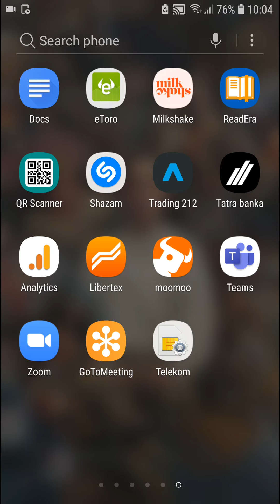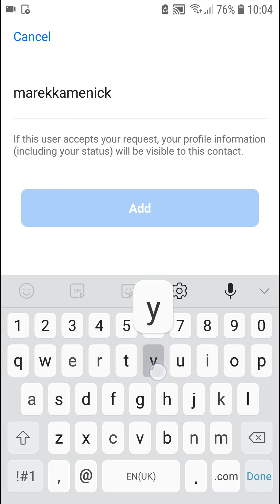How To Send Personal Message In Zoom App